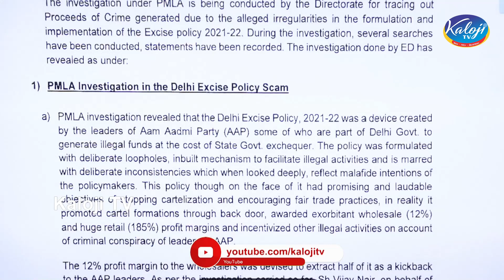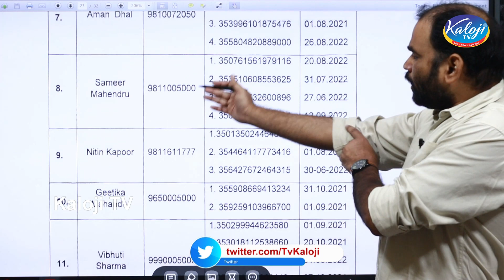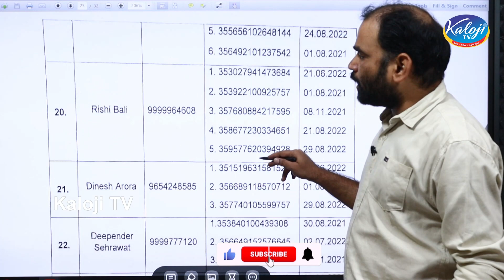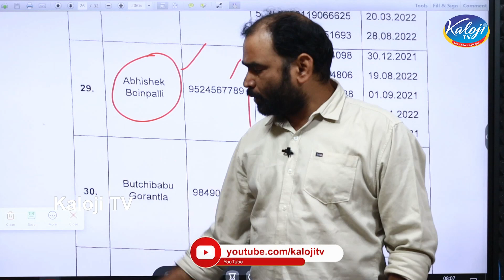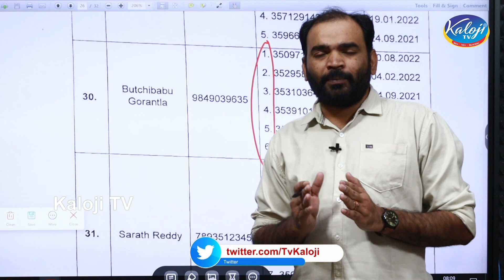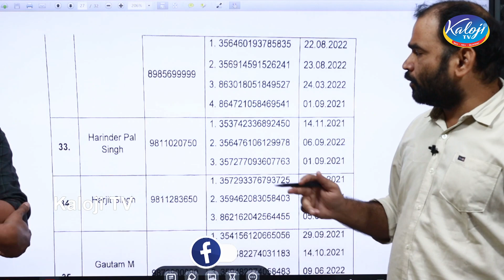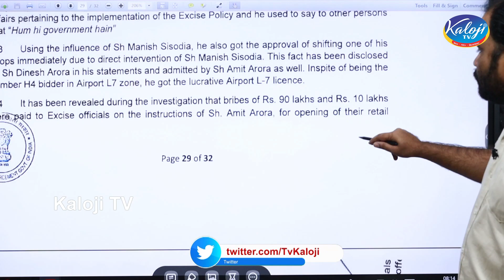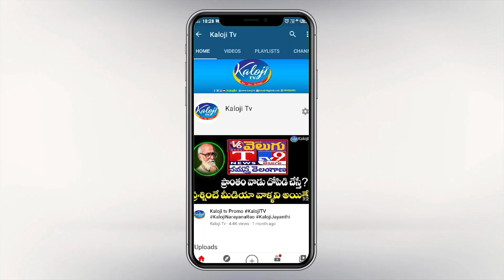Delhi Liquor Scam Updates |170 ఫోన్లు ధ్వంసం| 170 Phone Destroyed by Kavitha kalvakuntla | kaloji TV